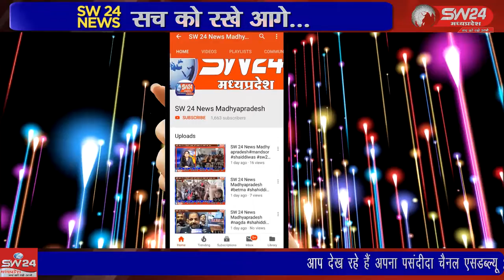SW 24 News Madhyapradesh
शिवपुरी पुलिस द्वारा बदरवास मे क्योस्क संचालक से हुई 45 लाख से अधिक की लूट का 24 घंटे के भीतर पर्दाफास कर चार आरोपियों को गिरफ्तार किया है। शिवपुरी से युसूफ खान की रिपोर्ट